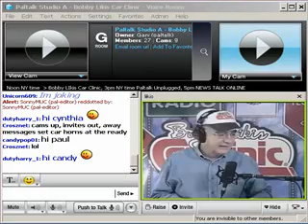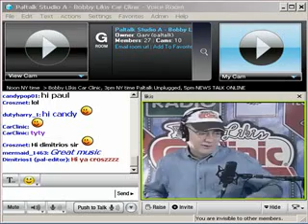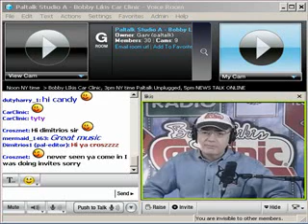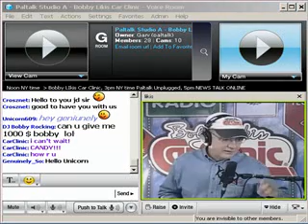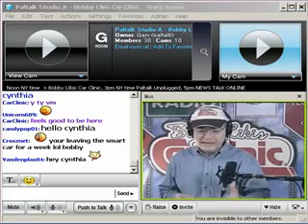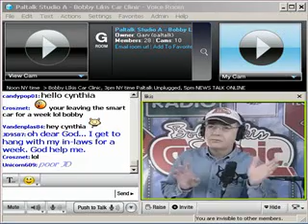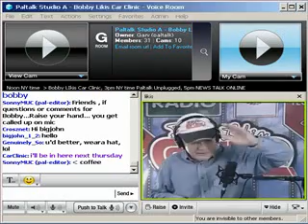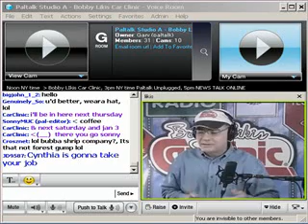Paltalk Presents The Bobby Likis Car Clinic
The Bobby Likis Car Clinic is a compelling, real-world, voice, video and chat forum designed to increase consumers' Cache & Cash. Enjoy Bobby's down-to-earth, upbeat approach as he recommends brands, services, upgrades and techniques which provide greater value, reliability, safety ... and everyday fun!